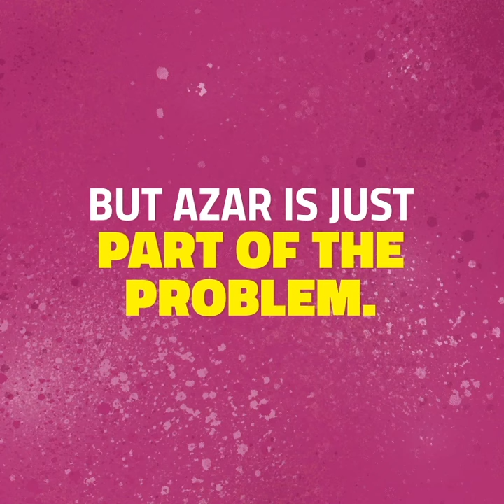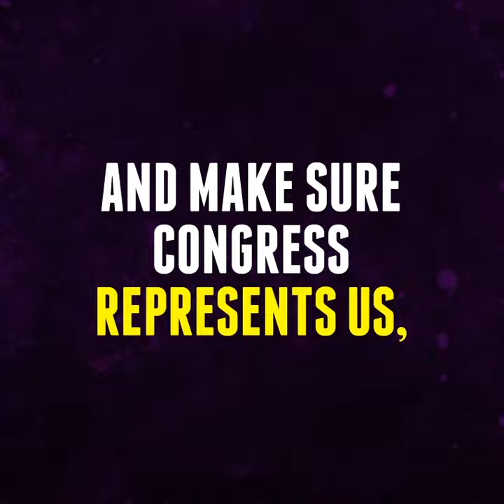Big Pharma & Congress: A Love Story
Drug prices are a major pain point for citizens on all sides of the political spectrum.  Why won't Congress do anything about it?